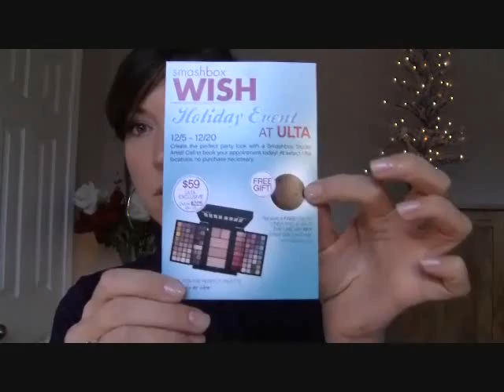Holiday GiveAway "In The Spirit of Giving" (Closed)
2) Leave a positive video response/comment about another user that makes an impression on you along with a link to their site.

This will enter you in the giveaway that will end 5pm PST on Wednesday, Dec 9th.

If you are under the age of 18, please make sure a parent/guardian has given you permission to enter so that I may send this to your home.
The Smashbox Wish Pallet is $57 at participating Ulta Cosmetic Stores. If you can find one at the stores near you I would grab it because my store is already sold out!! Make sure to ask for the Cream Shadow/Liner Trio with ANY smashbox purchase as well! (12/5-12/20 while supplies last).